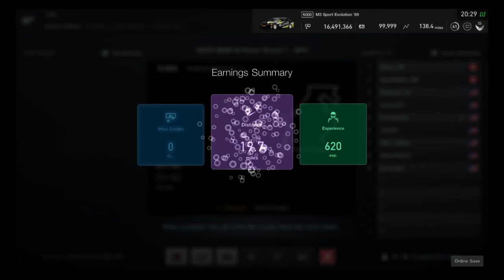Gran Turismo®SPORT_20210311202959